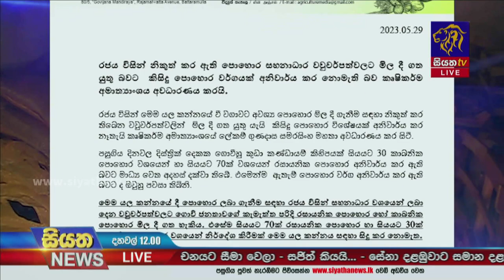වගා හානි කරන සේනා දළඹුවාට සමාන දළඹුවෙක් ආණමඩුවෙන් |Siyatha News